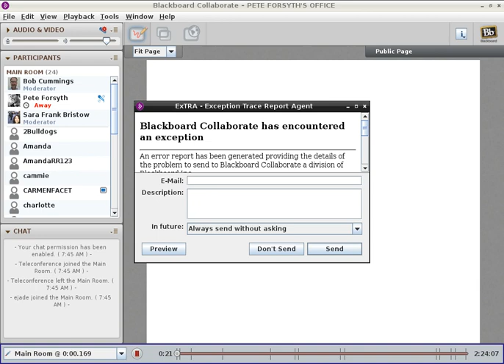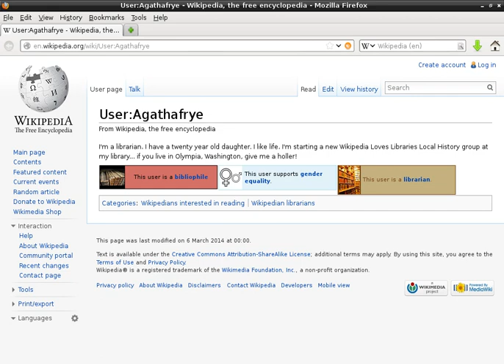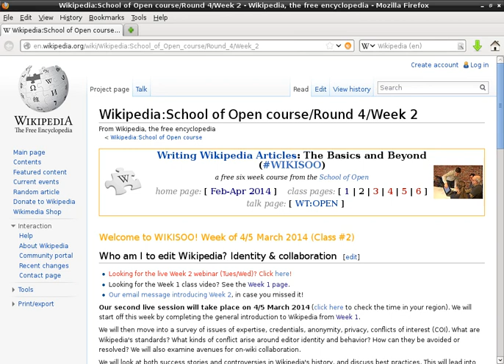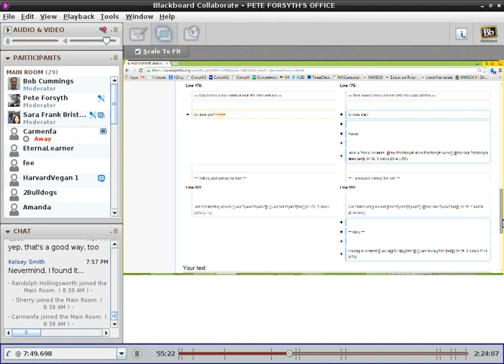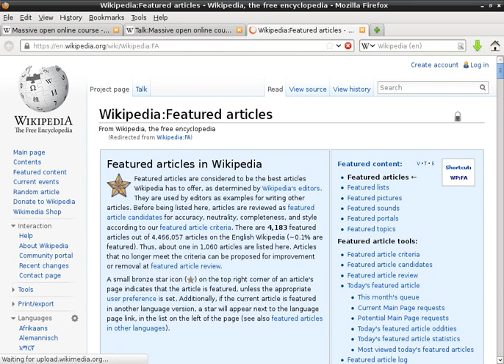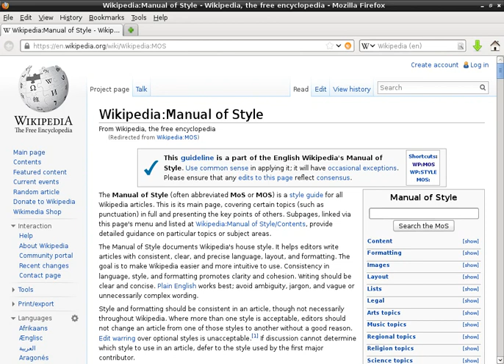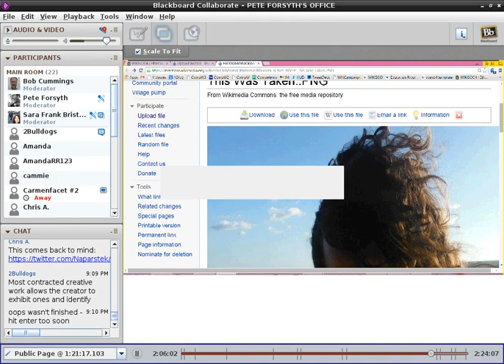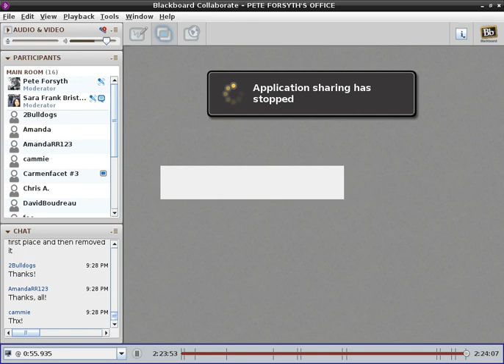WIKISOO Round 4 Class 2